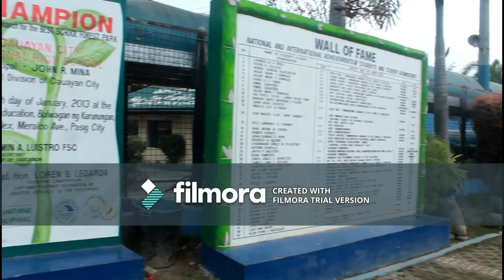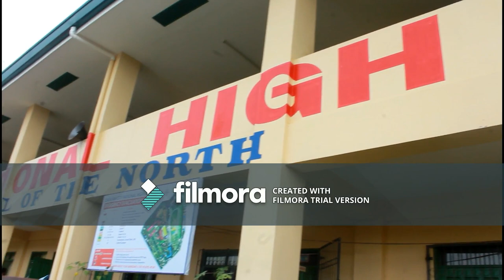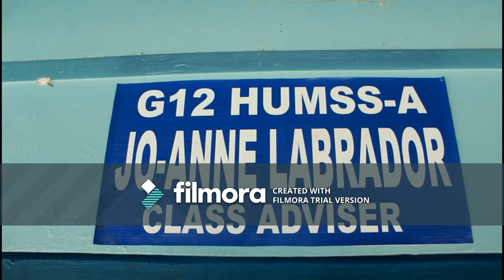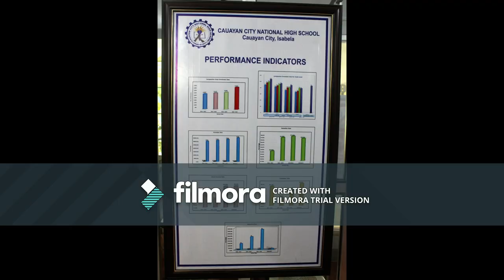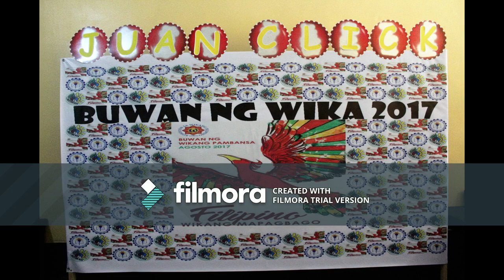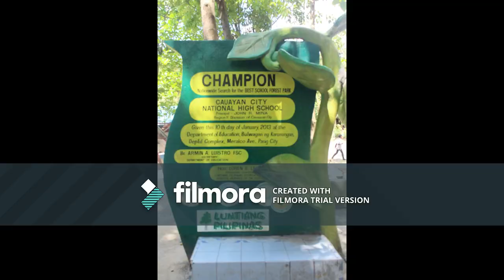CAUAYAN CITY NATIONAL HIGH SCHOOL TOUR!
sorry guyss ! di ko pa natangal yung water mark
aim high city high!

I N S T A G R A M: annejixx

T W I T T E R: annejixx

N a m e: Angela Marie Pabon Amin
A G E: 14 years old
Nationality: Filipino

FOR VIDEO SUGGESTION !